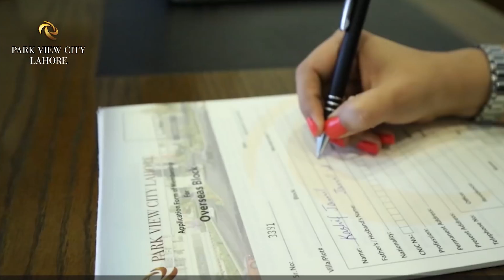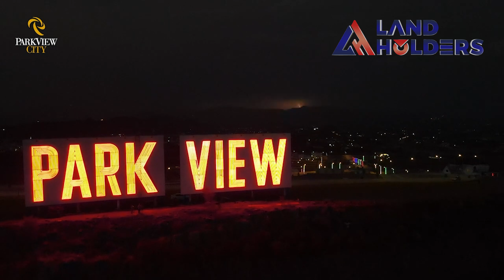Park View City | Good Location Society In Lahore | Plot Prices & Location Overview | By LandHolders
Land Holders Real Estate and Builders ® is the Name of Trust in Dynamic Real Estate Market for its Valued Client Base from Last 10 years.

We are offering you Secure Investment Opportunities in LDA Approved Housing Societies and Projects according your Return on Investment Needs.

We have Professional Realtors Team who are committed to provide Excellent Real Estate Services and Consultancy in Approved Housing Societies across Pakistan.

For Investment, Selling and Buying of Residential and Commercial Plots in Bahria Town Lahore.

Always Contact Our Professional Realtors Team.